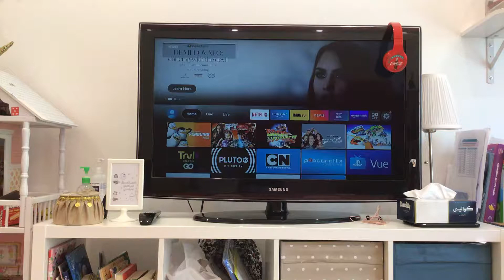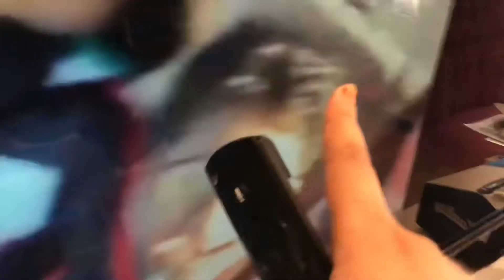12 April 2021